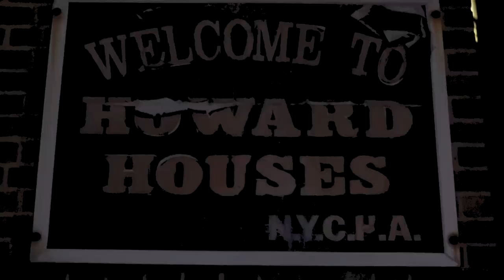Ginsu Sharp featuring Ruste Juxx.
Ginsu Sharp - featuring Ruste Juxx.  King of Crime Heights Nov. 9th.
CDs, Double Vinyl LP, all Digital Platforms.  Brooklyn combining forces.  Fatbeats, Tenement Music, Chop Shop Productions.